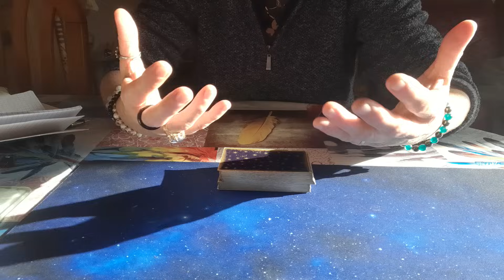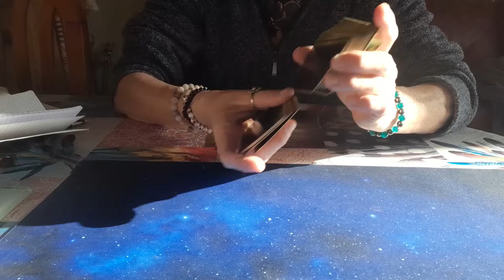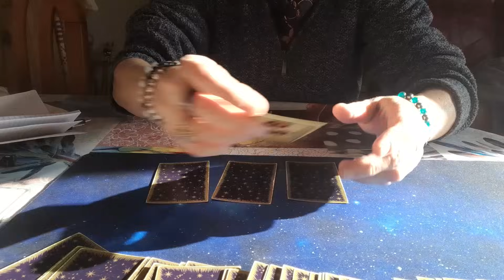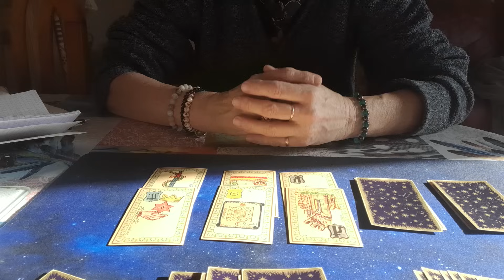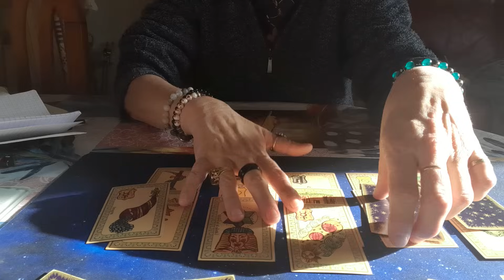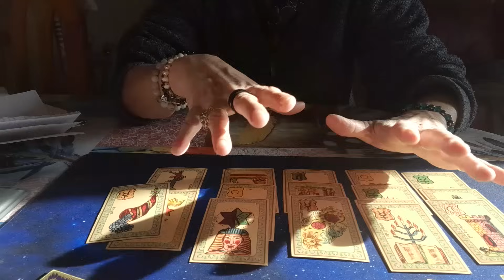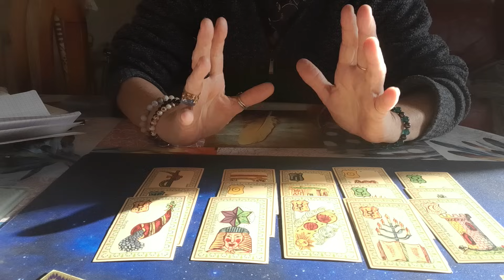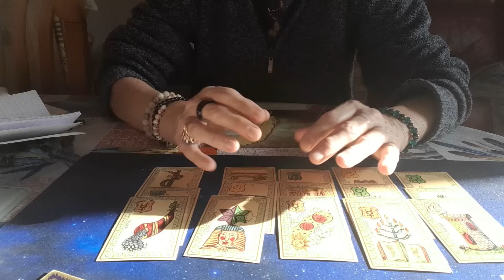A quand pour un monde en paix